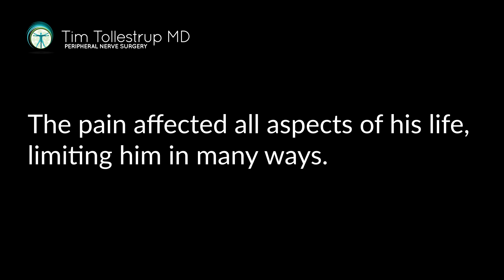Dr. Tim Tollestrup’s Piriformis Muscle Removal: A New Solution for Sciatica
Piriformis syndrome is a condition that can cause ongoing sciatic nerve pain, often misdiagnosed and difficult to manage. For Mustafa, this meant years of daily discomfort — unable to sit at the dinner table, stand comfortably at work, or enjoy simple everyday activities.

After seeing numerous specialists without relief, a hip surgeon suggested piriformis muscle release surgery. That led him to search online and find Dr. Tim Tollestrup, a peripheral nerve surgeon who takes a different approach.

Instead of performing piriformis release surgery, Dr. Tollestrup pioneered a method to remove the piriformis muscle. He has performed this surgery successfully on over 500 patients worldwide.

In this video, you’ll hear Mustafa’s story firsthand, learn how piriformis muscle removal surgery works, and discover how this approach could offer lasting relief from chronic sciatica pain.

If you or someone you know is experiencing similar symptoms, this could be a crucial step toward understanding your options.

Initially, the pain began in the center of my buttock, then started radiating down my leg and into my foot, following the sciatic nerve distribution. As the years went on, the pain became more severe, and I began experiencing numbness and tingling down my leg. I worked 12-hour shifts, and standing for long hours became unbearable. I couldn’t even sit down for dinner—instead, I would squat or stand during the entire meal. I sought help through pain management, saw neurosurgeons, underwent multiple MRIs (all of which were normal), and received epidural and steroid injections into my piriformis muscle. I also went through months of physical therapy, but nothing helped. Eventually, I saw a hip orthopedic doctor who suggested piriformis release surgery. While researching that surgery, I came across Dr. Tollestrup online.

Dr. Tollestrup was kind, patient, and never made me feel rushed. He even took the time to speak with my wife on the phone. His nerve exam was the most thorough I had ever received. At that point, my decision was to either continue with treatments that weren’t helping and live a limited life, or take a chance on this new surgery and hope for healing. I chose the surgery—and now, I can sit, go on long plane rides, enjoy dinner with my wife, hang out with friends, go to the movies, and watch football without that awful buttock and sciatic pain. I’m so grateful to Dr. Tollestrup for believing in us and developing something that truly addressed the root of the problem, rather than just masking the pain. My wife and I often reflect on all the things I can do now that I couldn’t before. The surgery changed my life, and I’m eternally thankful to Dr. Tollestrup for giving us hope and a real solution.